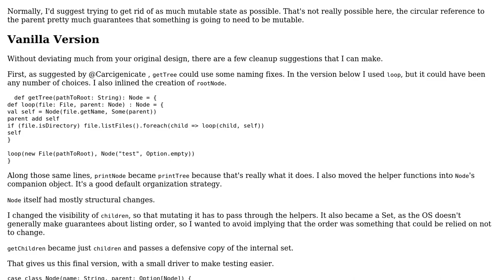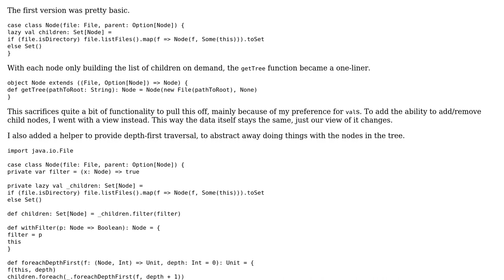Code Review: Mapping a file system to a tree structure